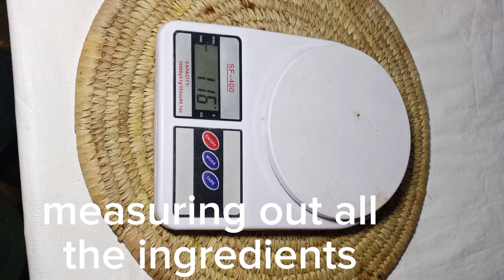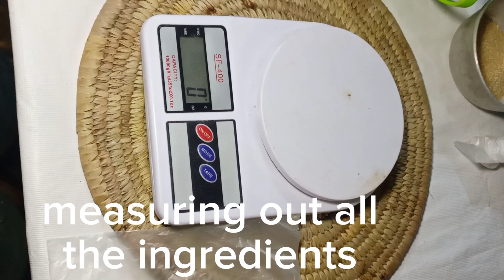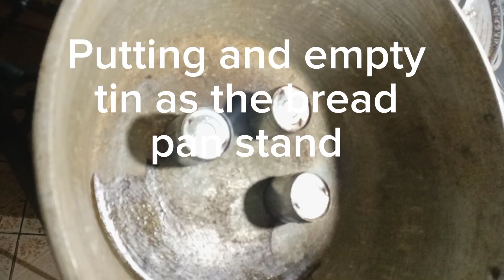How to Make Granola Round Bread at Home without An Oven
Healthy granola bread is very delicious and good for the family for breakfast ,it is made with the following ingredients;
Flour 750g
sugar 75g
salt 7g
water 360g
flavors 0.75g
margarine/butter 22g
yeast 5g
granola 100g